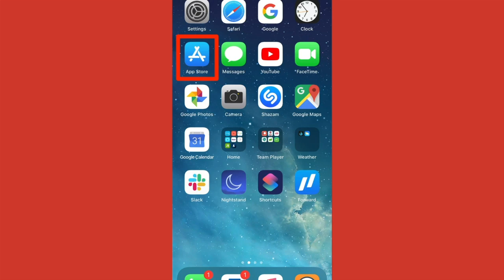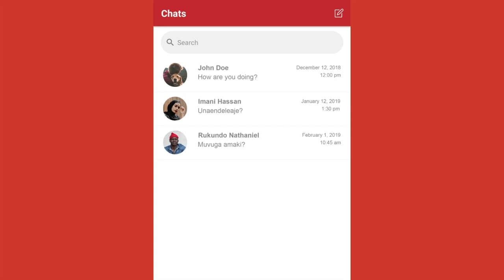Umugore yiyemerra w'umu raperi ngaha | Ntamukobwa numwe nshaka kwamfasha | Gift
Ukaba uzi inkuru idasanzwe, Canke ahabereye ikintu kidasanzwe, umuntu afise intahe itangaje, amakuru atangaje canke ikindi wifuza ko twasangiza abakunzi ba Bujahit Tv, wotumenyesha ukaduhamagara kuri canke ukatwandikira kuri Whatsapp yiyo numero nyene, Turaza naho woba uri aharihohose muntara z'Uburundi.

This video strictly for education purpose for the difference between the culture of the country